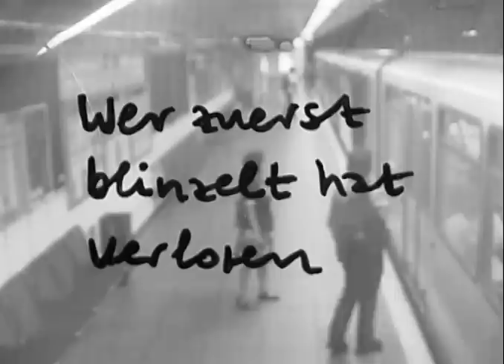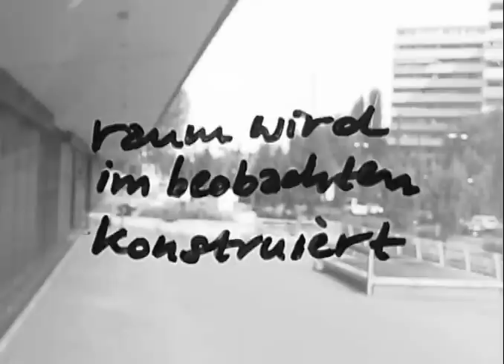the (CCTV) camera rarely shows the horizon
the video is part of the ongoing art project "contemporary closed circuits - subversive dialogues" by raul gschrey on visual surveillance . This is the short cinema version of the one-channel installation.